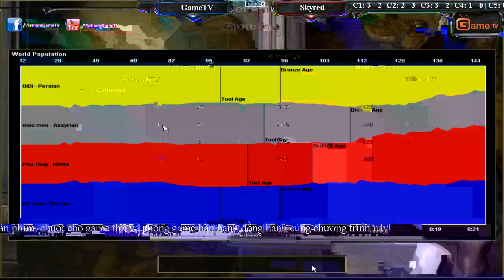Hồng Anh, No1 vs BiBi, MeoMeo Ngày 07 08 2015 C4T2